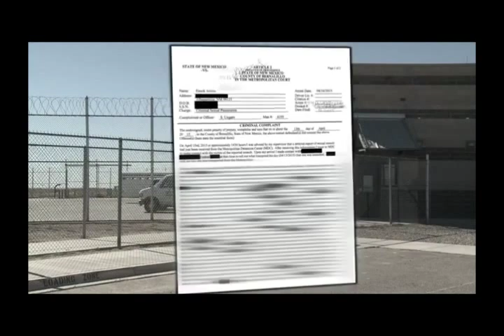Officer arrested for raping woman inside courthouse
ALBUQUERQUE (KRQE) –  A Metropolitan Detention Center officer is accused of raping an inmate inside the District Courthouse while she was cuffed and shackled. Enock Arviso is now a former MDC officer, charged with rape and in custody at his former workplace.

The victim’s attorney worries there may be more victims out there.

“She was completely vulnerable, being cuffed both at the wrists and at the ankles, unable to get away from him,” said attorney Nicole Moss. “After it was over with, he just carried on his normal business. I’m worried he’s done this before and there are other victims out there.”

Bernalillo County deputies say on Monday, Arviso took the victim out of a courtroom to the back elevators that are used by inmates. He raped her once he had her by herself and away from cameras, according to the criminal complaint. Arviso denied the incident but later gave deputies a piece of paper which read, “This is an amended statement … I did have sex with inmate on 4/13/15.”

According to the complaint, Arviso injured the victim, causing trauma and bleeding. Moss says the victim was concerned about retaliation if she reported it to another MDC officer, but found a phone to call a hotline for inmates.

“She’s a very brave woman for doing this,” Moss said. “She actually was very scared about coming forward, but she found the strength and she reported it.”

Moss is concerned other officers knew or suspected what happened, but kept quiet.

“This woman and other inmates, these are our family members,” she said. “These are community members. She’s a mother. She’s a daughter.”